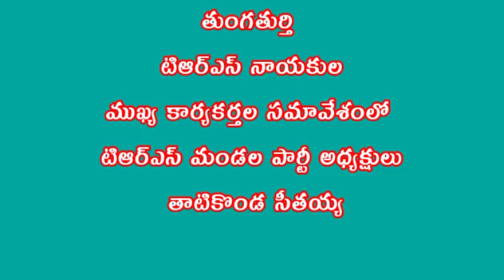టిఆర్ఎస్ ముఖ్య నాయకుల కార్యకర్తలసమావేశంలో పాల్గొన్న మండల పార్టీ అధ్యక్షులు తాటికొండ సీతయ్య